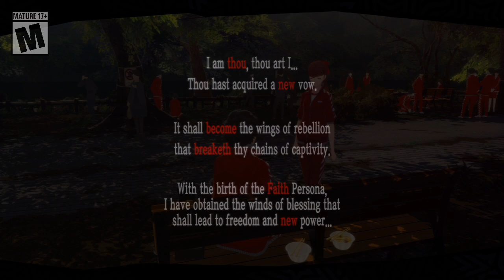Let's Play Persona 5: Royal S18P2 - A little cleaning work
This is part 2, of set 18, for my playthrough of Persona 5 Royal and attempting a Max Confidant playthrough

Developer: Atlus
Publisher: Atlus
ESRB Rating: M
Release: March 31st, 2020
Genre: Role-Play Game, Japanese-Style
Platforms: PlayStation 4

Other Sendo Familia Content
Did you know I write for fun?